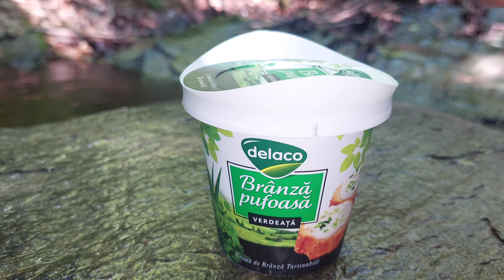I Made Shisha Outdoor For Me And My Dog 🐕 ☺ ❤ ASMR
I went outdoor Sunday Afternoon  With My Dog Bo 🐕   Had to stop for a lunch And Shisha and Green Pepper With Spread Cheese Was on Card ...